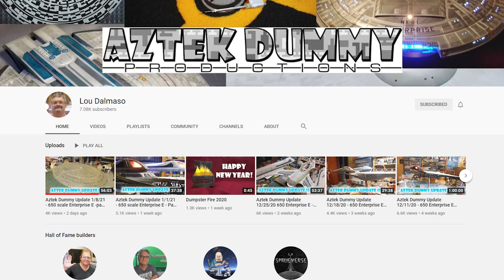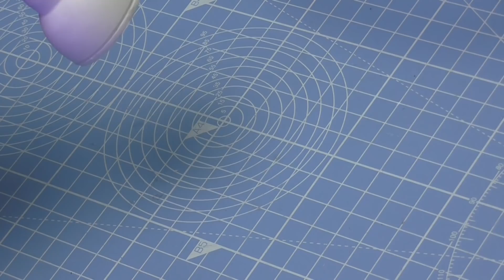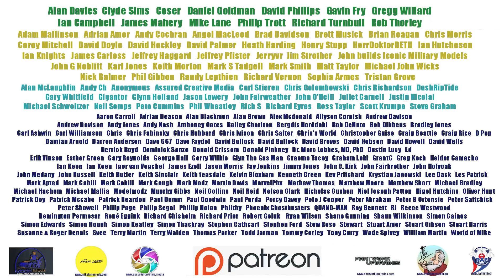Build the E.T. Phone Home One Spaceship from GoldenArmor - Part 1 - Introduction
This is the excellent fan made spaceship from E.T. The Extra Terrestrial from the folks over
who has also built this amazing model.